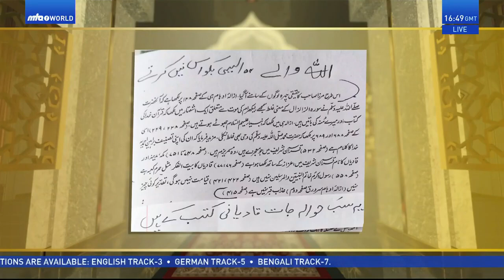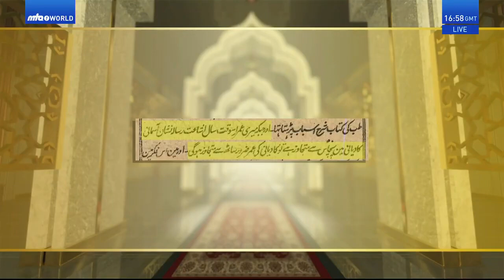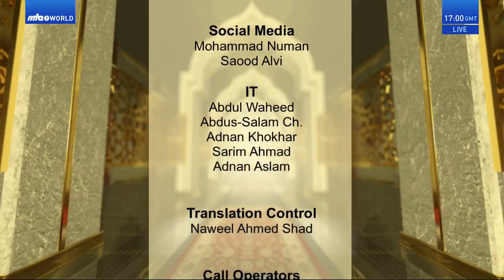Sunni from UK debate on Live TV Program - Qadiani Ahmadi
Pakistani ahle sunnat muslim munazra with Ahmadi murabbi